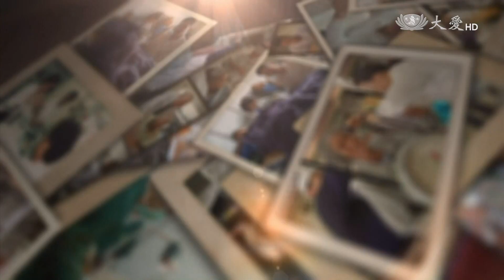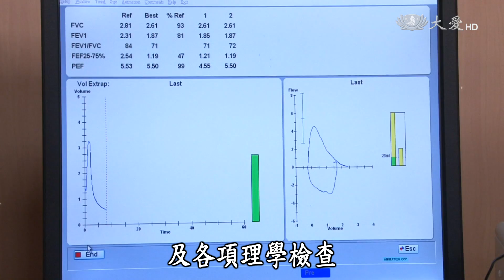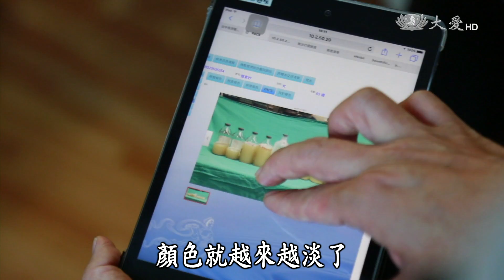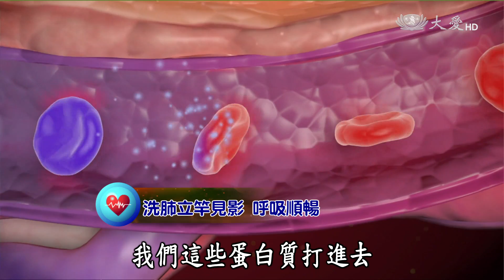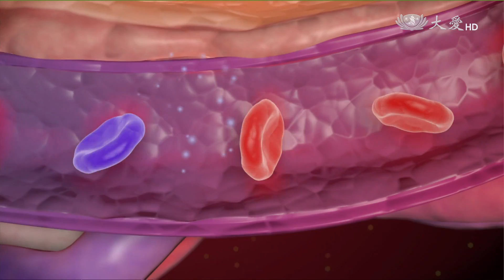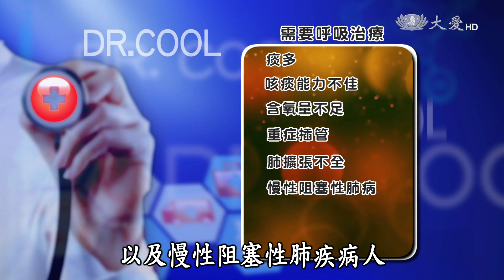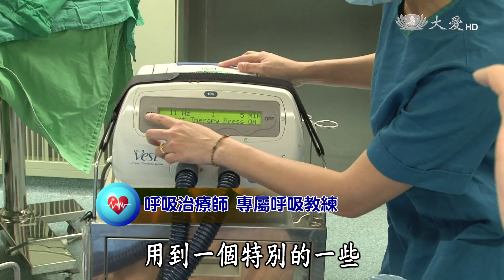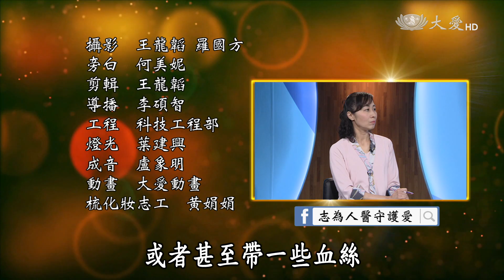【志為人醫守護愛】20170531 - 洗肺救命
一般人都聽說過洗腎、洗牙，但您有聽過「洗肺」？肺又該怎麼去洗呢？肺部分泌的一些蛋白質，沒辦法受到正常的一個，肺泡細胞的清除，我們的一些白血球的清除，而這種蛋白質累積在肺部，產生的浸潤所以稱做是，肺泡蛋白質沉積。肺泡蛋白沉積症，需靠洗肺才能恢復健康。洗肺，就好比讓病人的肺浸在水裡，把沉積在肺裡的蛋白質溶解，之後灌入清洗液，拍痰震盪再抽吸。反覆的動作，就可讓沉積在肺部的蛋白質，慢慢被沖洗出來，讓肺泡呈現乾淨的狀態，就是俗稱的「洗肺」。

首播：05/31(三)22:00
重播：06/01(四)09:20